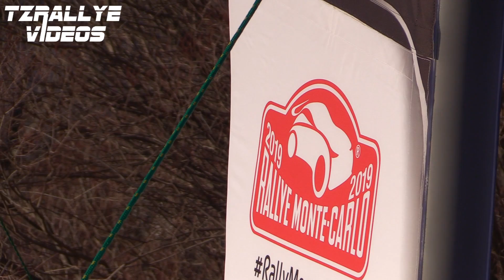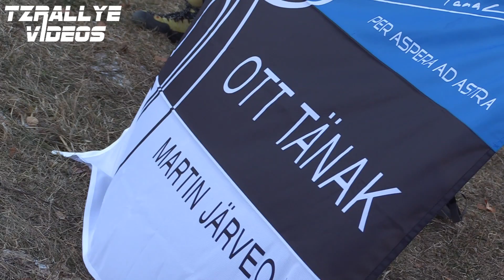WRC Rallye Monte Carlo 2019 - Long Version [HD]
Here is a global video of the week from the shakedown to the SS12 ! Have a good time